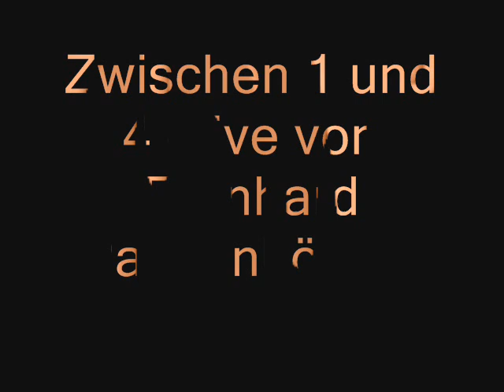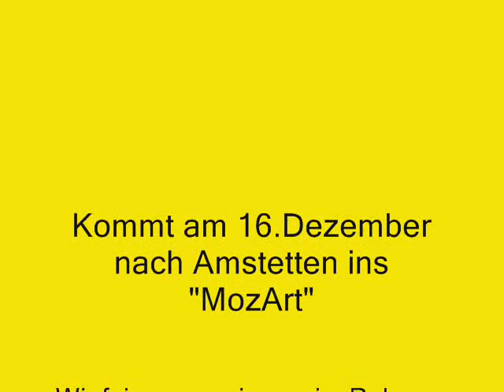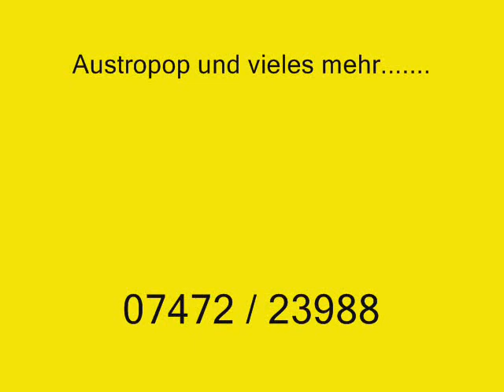Zwischen 1 und 4 (live von Reinhard Panzenböck & Band)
Austropop-Klassiker von Rainhard Fendrich